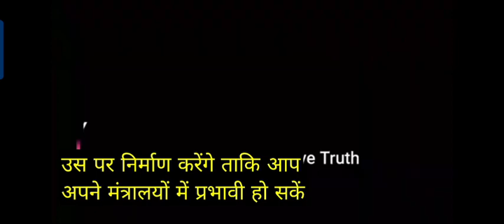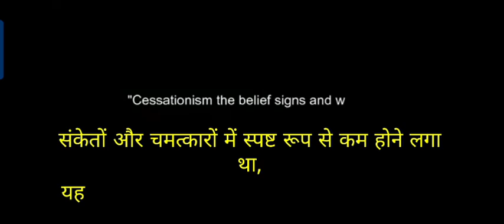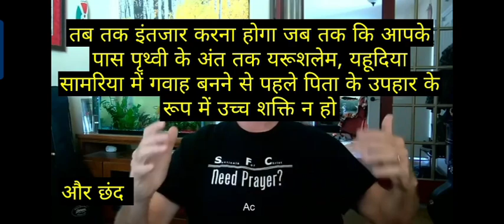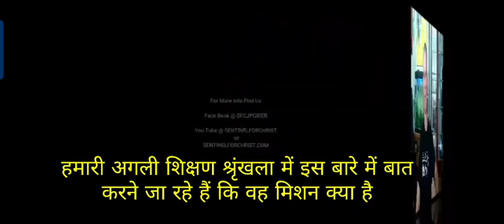SWIM 10 The Supernatural Church II HINDI - स्विम 10 द सुपरनैचुरल चर्च II हिंदी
अलौकिक चर्च पर संदेश का भाग दो